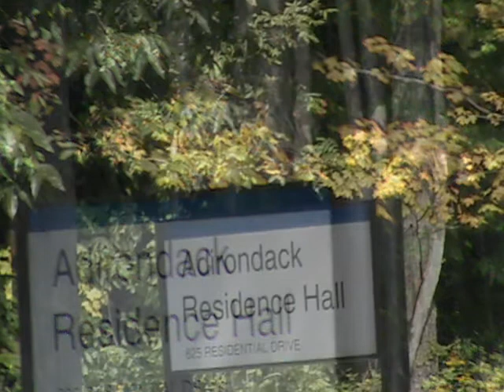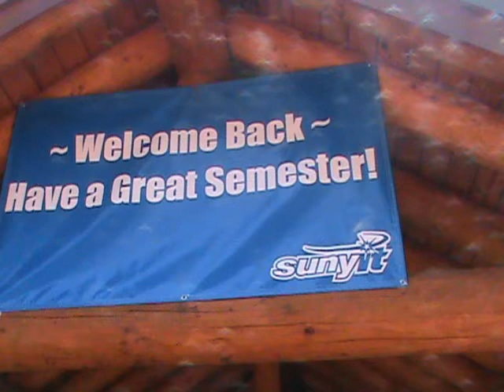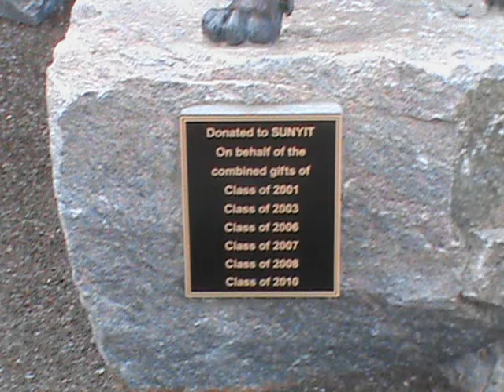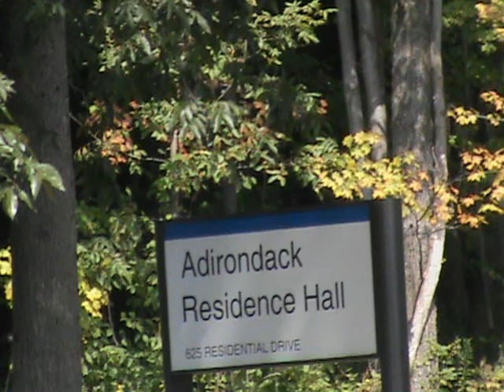Train - Drops of Jupiter Covered By Hailey Wiggins and Student Peyton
Here is the photos for a Special Too School Show  - featuring  Drops of Jupiter  /Train  though the school is here on earth.  SUNYIT UTICA, New York

Cover is by Hailey & Peyton  Guitar Hailey  Wiggins, Keyboard - Peyton
Vocals - Both